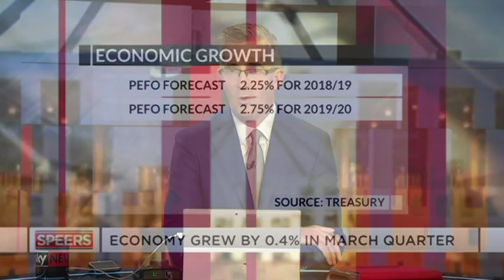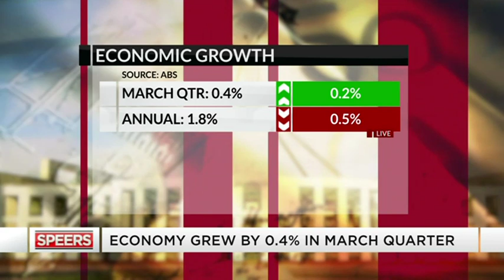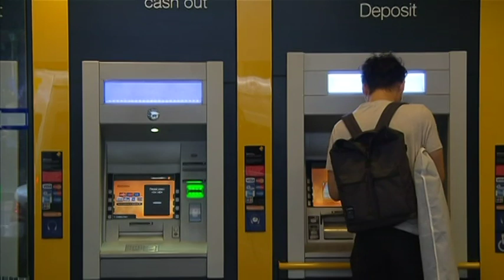Major tax reform 'off the table'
Sky News Business Editor Ticky Fullerton says the Coalition is a 'long way' from implementing the wide-ranging tax reform needed to help boost Australia's flagging economy